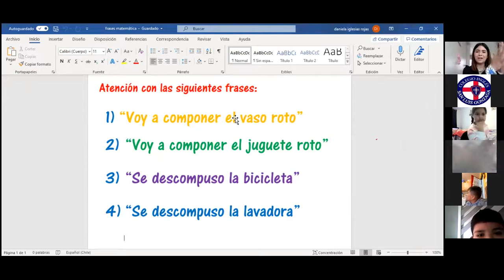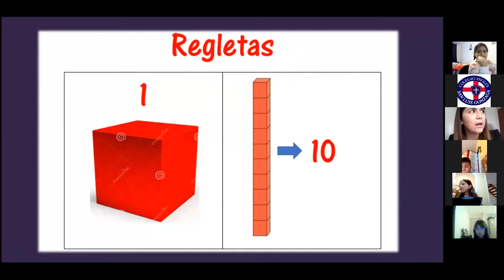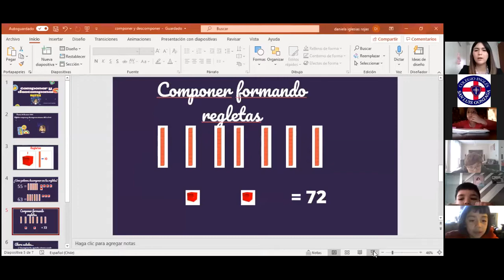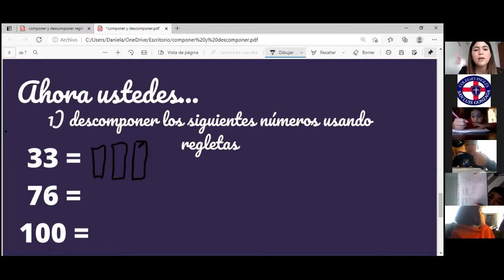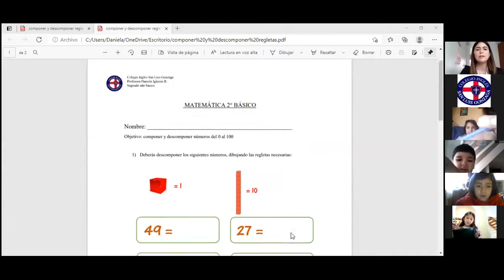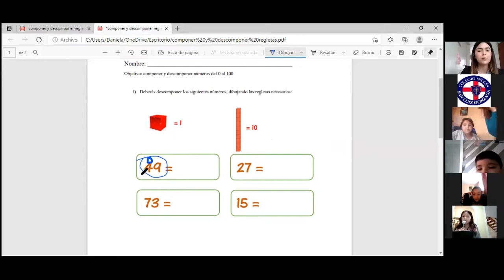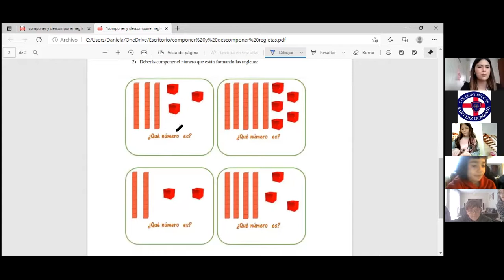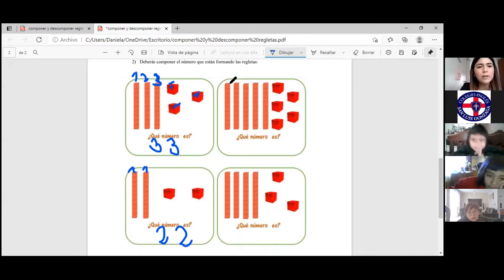Zoom, 2° Básico, Matemática, 18 de marzo